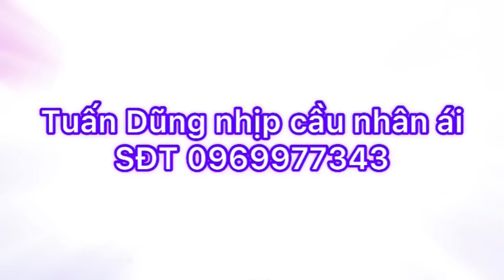CÔ BA Ẩn Thân Hai Mươi Năm,Giờ Đến Lúc Phải LỘ DIỆN Nhắc Nhở HUYNH ĐỆ,Quay Về Với Cội Nguồn:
Tuấn Dũng thân ái mến chào quý vị,kính chúc quý vị thật nhiều sức khỏe.
Nếu quý vị gặp những hoàn cảnh khó khăn bệnh tật,tàn tật,người già neo đơn,không còn sức lao động,những căn bệnh lạ,cần sự giúp đỡ của cộng đồng,thì hãy liên hệ với tuấn dũng qua sdt;zalo;viber;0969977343;
kp fabook ;Tuấn Dũng nhipcaunhanai ;

Lưu ý; khi chuyển khoản ghi rõ nội dung giúp đỡ cho hoàn cảnh nào nhé;